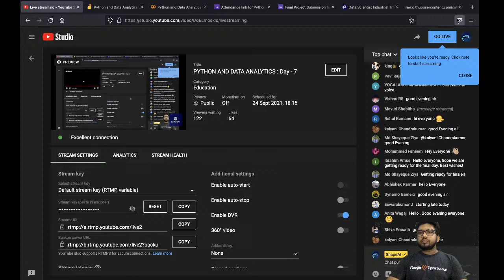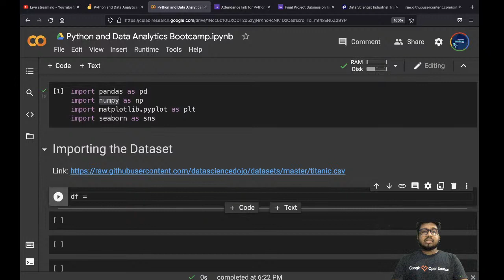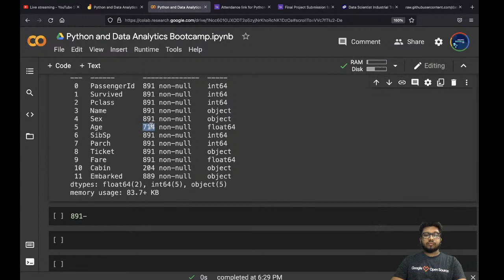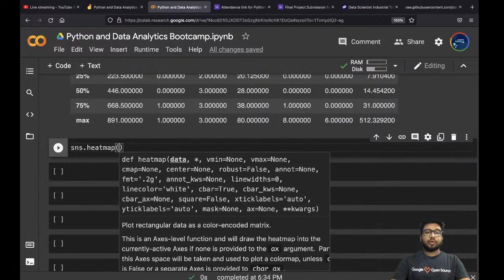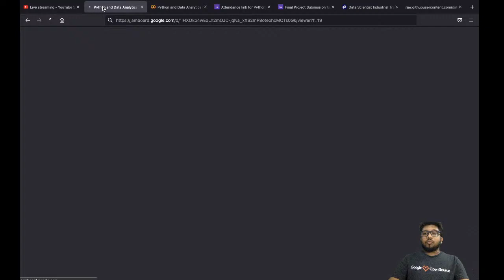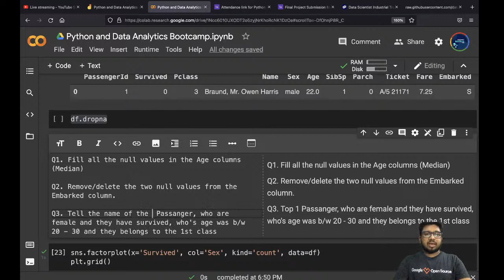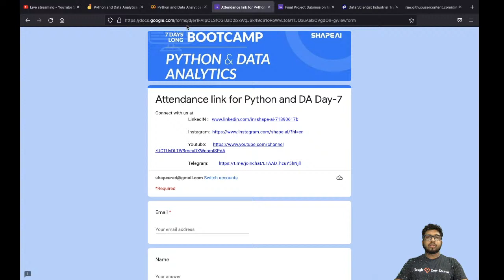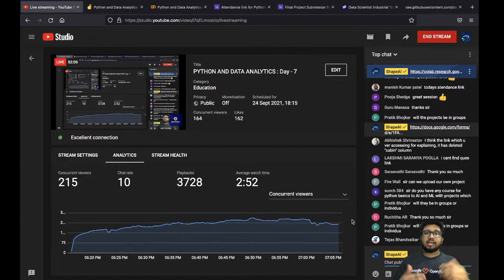PYTHON AND DATA ANALYTICS : Day - 7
7 Days Free Bootcamp on PYTHON AND DATA ANALYTICS  in collaboration with Google Developer Groups Ranchi, Microsoft Learn Student Ambassador Program and AWS Students Club.